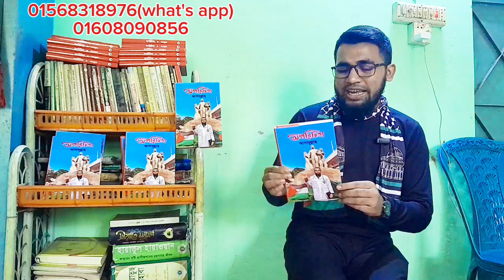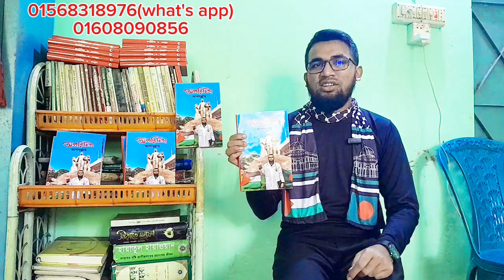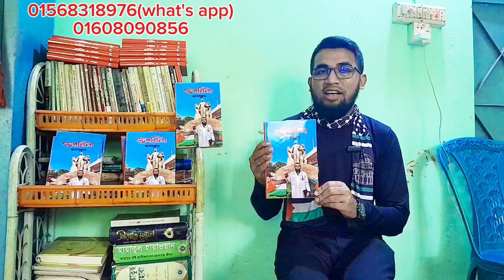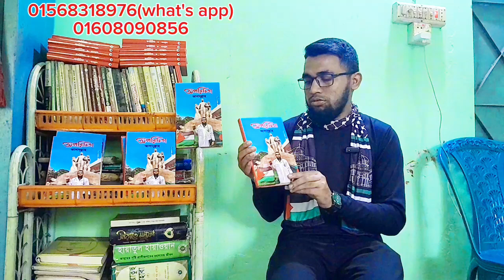আমার জীবনের প্রথম কাব্যগ্রন্থ "অপরিচিতা" অর্ডার করুন আপনার ঘরে চলে যাবে ১-২ দিনে ইনশাআল্লাহ#অপরিচিতা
আমার জীবনের প্রথম কাব্যগ্রন্থ "অপরিচিতা" অর্ডার করুন আপনার ঘরে চলে যাবে ১-২ দিনে ইনশাআল্লাহ।

Asadullah(mbbs 4th year)
আমার সাথে যোগাযোগ করার মাধ্যম, যেকোনো তথ্য জানতে বা সহায়তার জন্য ও মেডিকেল এডমিশনের ভর্তি বিষয়ে,লেখা-পড়ার বিষয়ে পরামর্শে & প্রাইভেট মেডিকেলে কমে ও কিস্তিতে ভর্তি হতে বা বিদেশে mbbs পড়তে  কল করতে পারো বা What's app এ নক বা কল দিতে পারো

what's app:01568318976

Follow & Like My Facebook Page:
Asadullah TV.BD